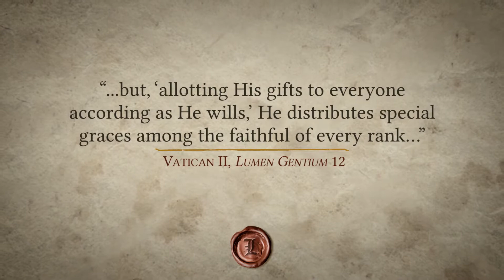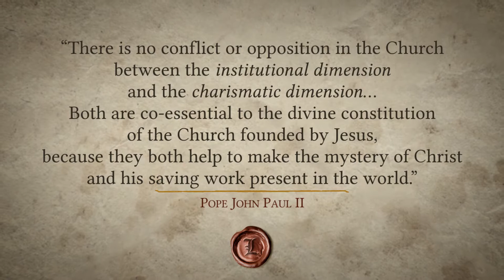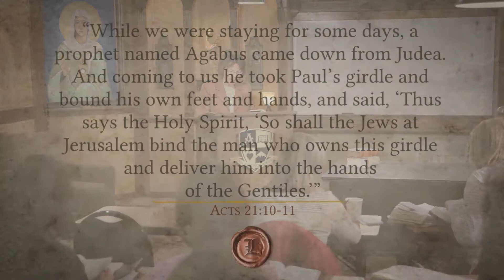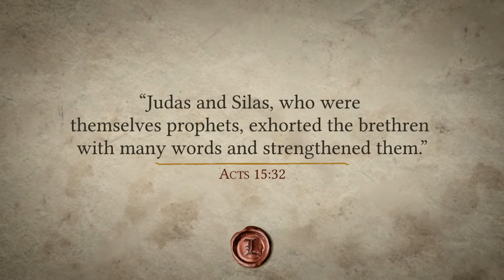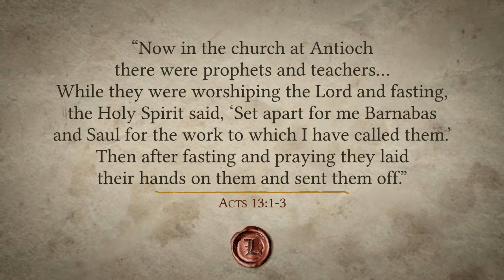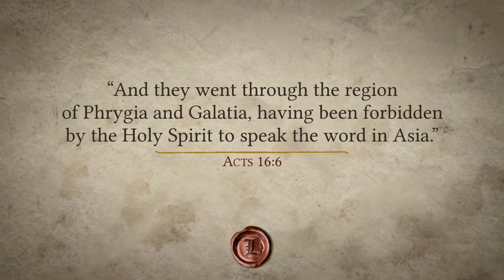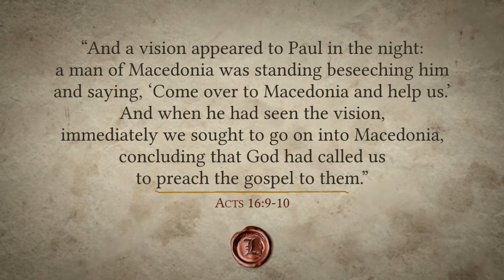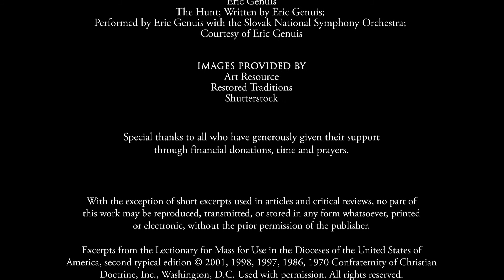Session 8 Part 3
group dynamics